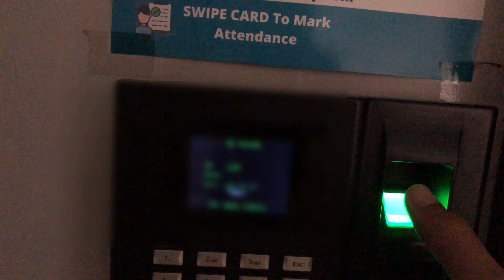मेरा ऑफिस ! My Office Tour